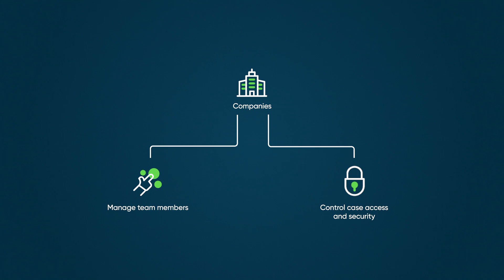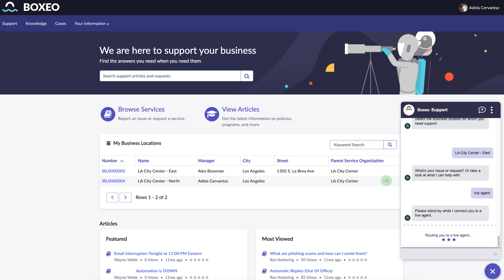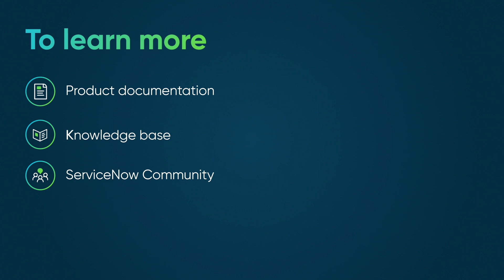Service Model Foundation overview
This video outlines Service Model Foundation, which is a CRM data model designed to enhance customer service management by structuring data about service organizations

Role required:

This video was recorded in the Yokohama release.